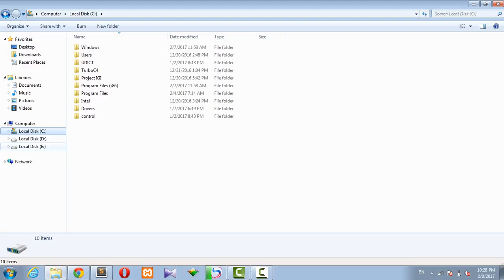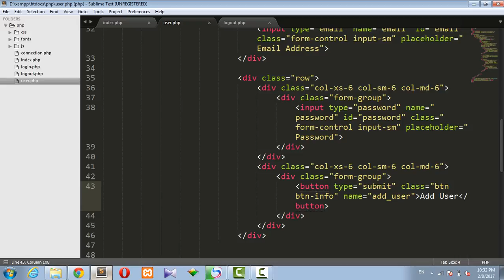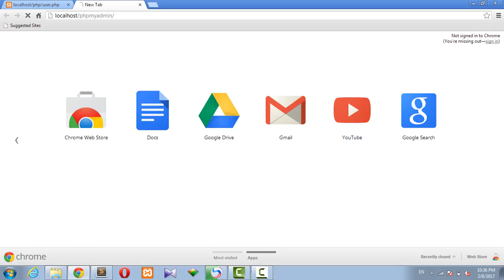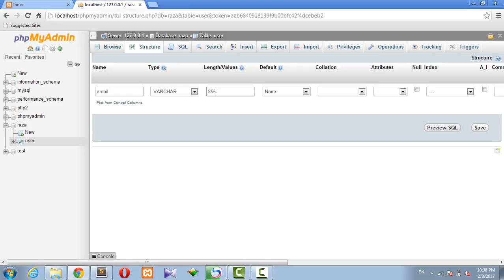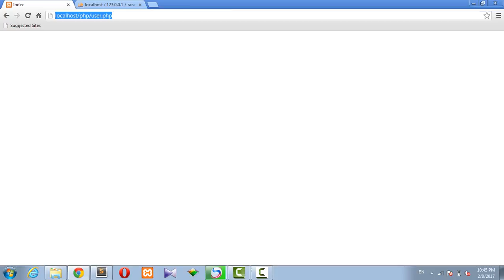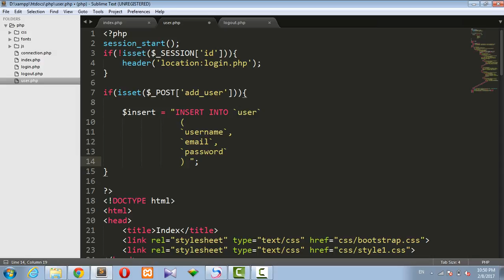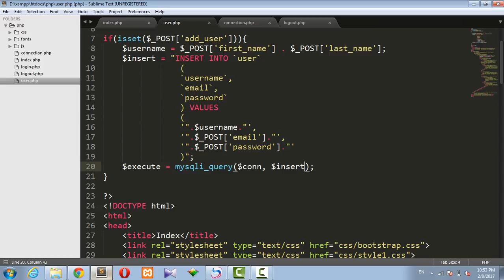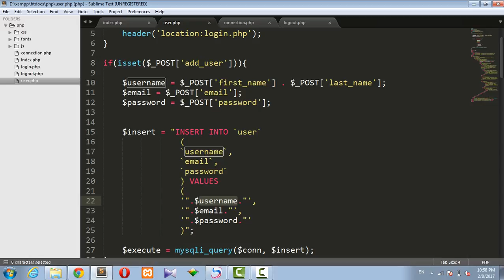Introduction to Php - for Beginners - Complete Course ( Part 1 )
PHP (recursive acronym for PHP: Hypertext Preprocessor) is a widely-used open source general-purpose scripting language that is especially suited for web development and can be embedded into HTML.
This is an introduction to PHP. It is a part of a series of complete tutorials on learning PHP as an absolute beginner. If you're interested in becoming a professional PHP developer and don't have any prior programming experience these tutorials might help you on the fast track to becoming a professional PHP programmer.